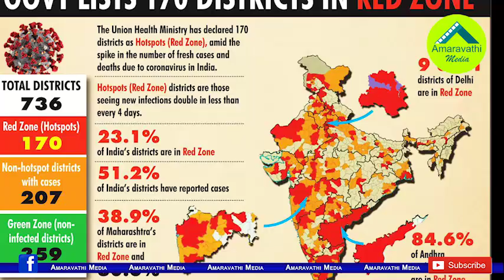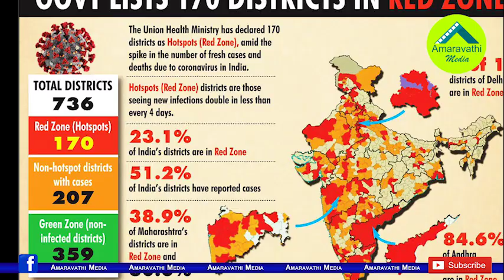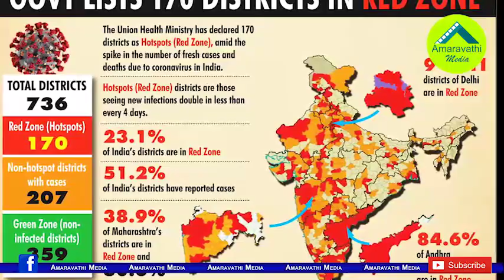తెలంగాణకన్నా ఏపీలో రెడ్ జోన్ జిల్లాలు ఎక్కువ ఎందుకంటే?| Why Are Red Zone Districts More In AP?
The Center has announced that there are more red zone districts in AP than in Telangana.
There are other reasons behind this.
Watch this video to know the reason
Amaravathi Media